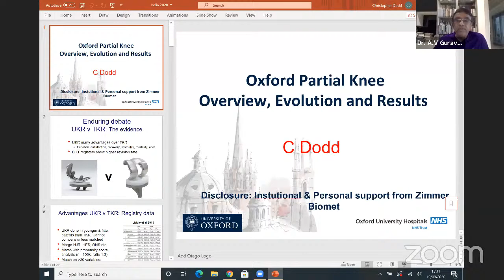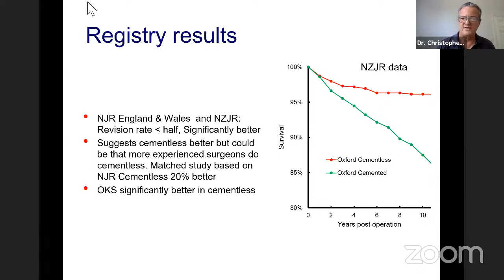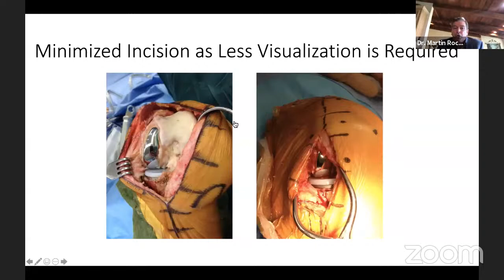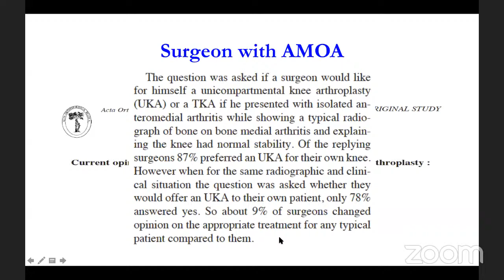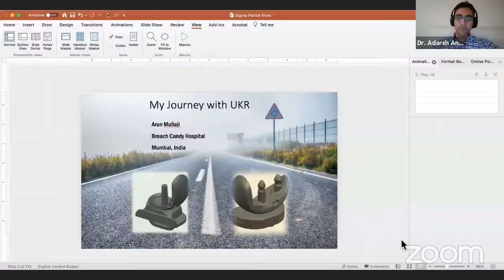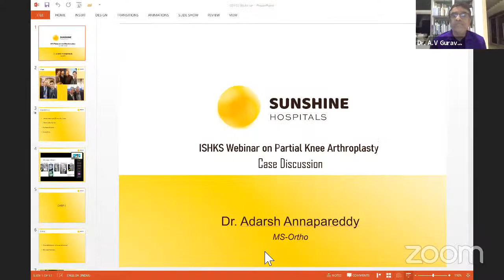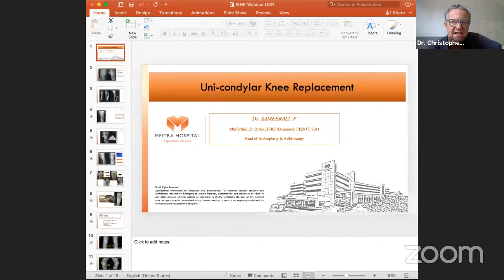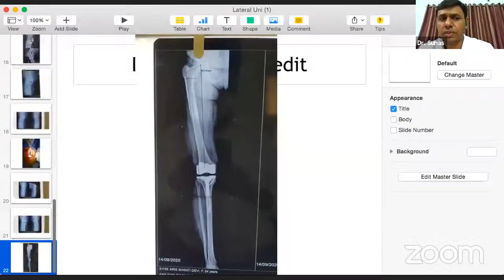ISHKS Webinar - Partial Knee Arthroplasty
ISHKS Monthly Webinar Series: Partial Knee Replacement

🔸Faculty:
Dr Chritopher A Dodd [UK]
Dr Emmanuel Thienpont [Belgium]
Dr Martin Roche [USA]
Dr Arun Mullaji [India]

🔹Case Presentation by
Dr Adarsh Annapareddy
Dr Ashok Kumar
Dr Jatinder Singla
Dr Sameerali Paravath

🔹Organised by Indian Society of Hip and Knee Surgeons; Streaming on OrthoTV